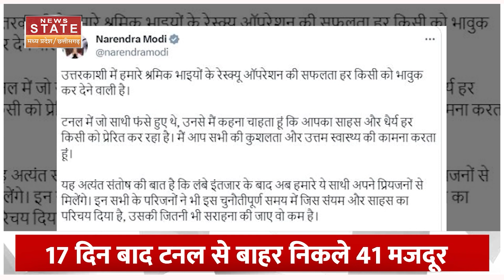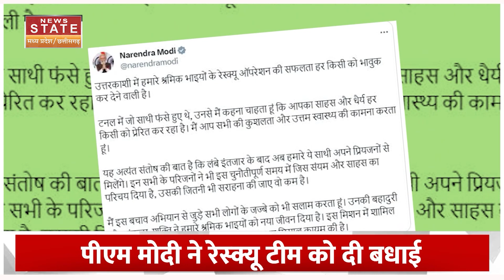Uttarkashi Tunnel Rescue : रेस्क्यू ऑपरेशन की सफलता पर PM Modi बोले- मानवता व टीम वर्क की अद्भुत..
प्रधानमंत्री नरेंद्र मोदी ने भी मजदूरों के सुरक्षित निकाले जाने पर रेस्क्यू टीम को बधाई दी. पीएम मोदी ने कहा...उत्तरकाशी में हमारे श्रमिक भाइयों के रेस्क्यू ऑपरेशन की सफलता हर किसी को भावुक कर देने वाली है.